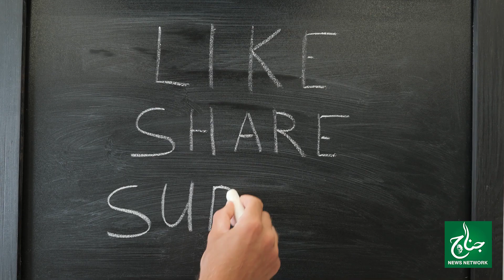7 Coror Ki Shirt | Duniya Ke Mehengi Tareen Shirt | MOST EXPENSIVE SHIRT | JINNAH NEWS NETWORK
7 Coror Ki Shirt | Duniya Ke Mehengi Tareen Shirt | MOST EXPENSIVE SHIRT | JINNAH NEWS NETWORK